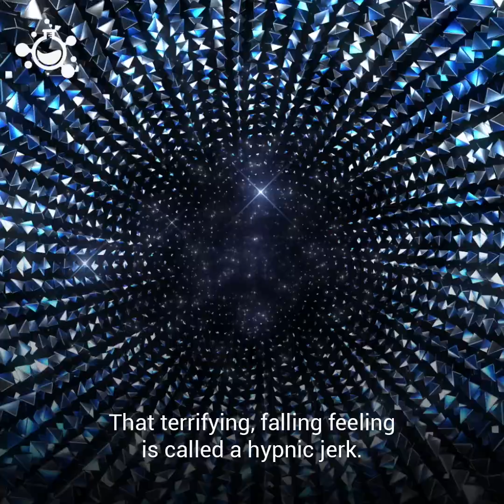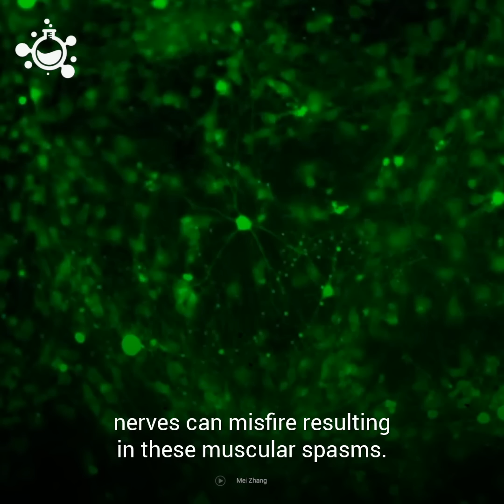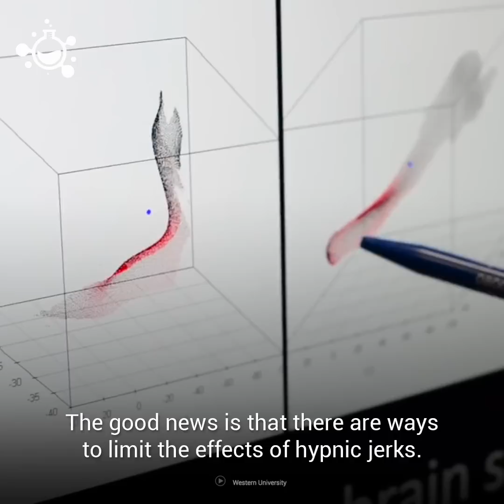Hypnic Jerks: Falling Sensation When Going to Sleep